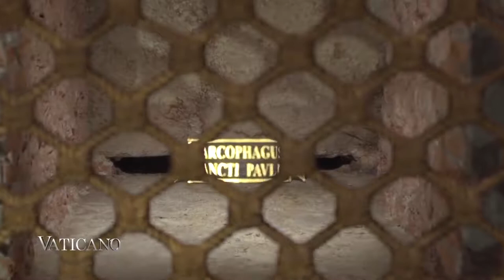VATICANO St Paul outside the Walls